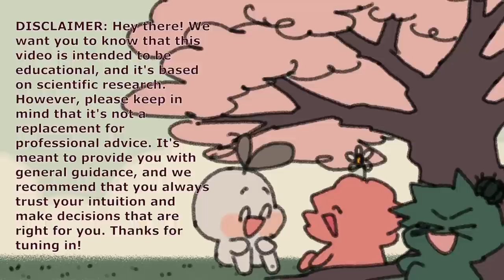3 Ways To INSTANTLY Respect Yourself More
When it comes to protecting yourself from manipulation, remember to stay aware, set clear boundaries, trust your instincts, and verify information independently. Take the time to reflect on your values and don't be afraid to say "no".. Don't hesitate to seek support from trusted individuals or professionals if you ever need it.

Writer: Clarisse Delos Reyes
Editor: Isadora Ho
Script Manager: Kelly Soong

REFERENCE

Dunn, E. C., Soare, T. W., Raffeld, M. R., Busso, D. S., Crawford, K. M., Davis, K. A., ... & Miller, G. E. (2020). What life course theoretical models best explain the relationship between exposure to childhood adversity and psychopathology symptoms: Reciprocal or accumulation effects? Psychological medicine, 50(11), 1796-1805. doi: 10.1017/S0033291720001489

Cialdini, R. B. (2001). Influence: Science and Practice (4th ed.). Pearson Education.

Ariely, D. (2012). The Honest Truth About Dishonesty: How We Lie to Everyone--Especially Ourselves. Harper.